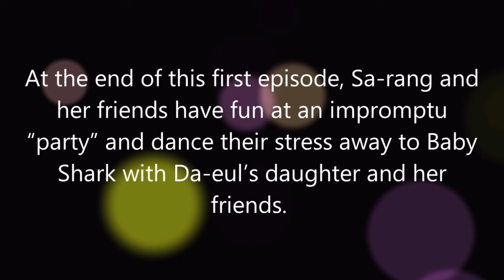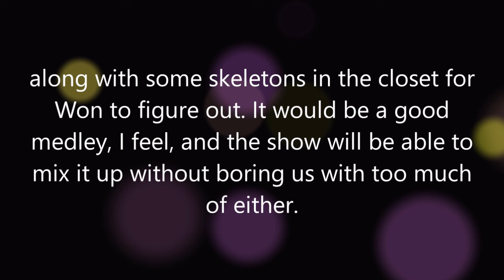King the Land Episode 1 Review